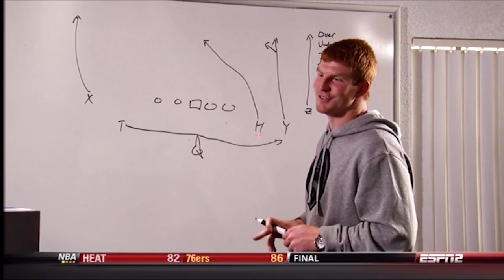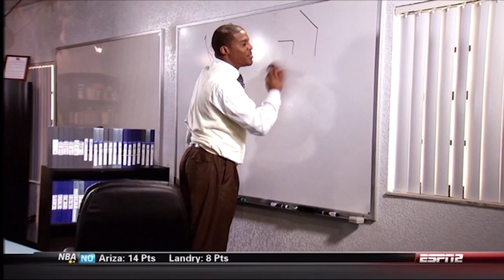Obsessed With Jon Gruden- OWS Original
Do you love Gruden as much as us over here in the OWS Video Lab?
Then you have to watch this.  The best Gruden footage from his Gruden's QB Camp: with Cam Newton, Ryan Mallett, Blaine Gabbert, Jake Locker and Andy Dalton.

I do not own or claim to own this video footage or music